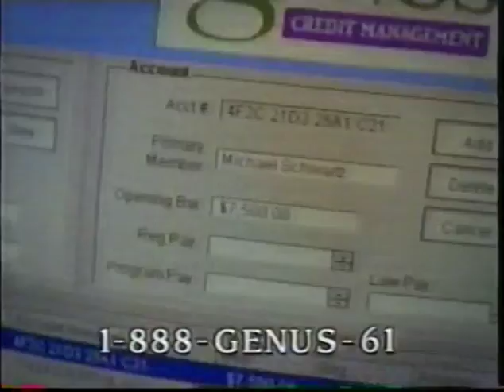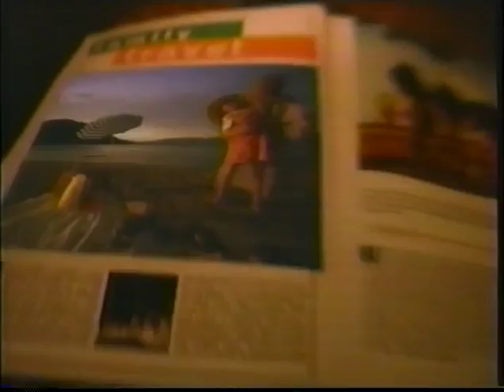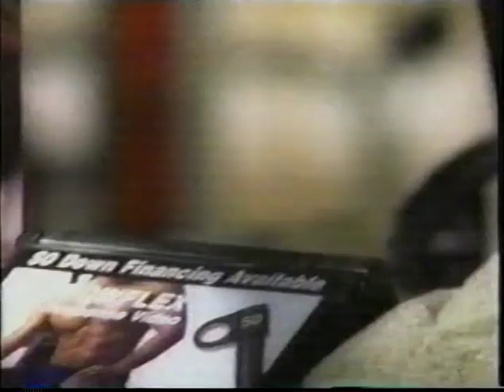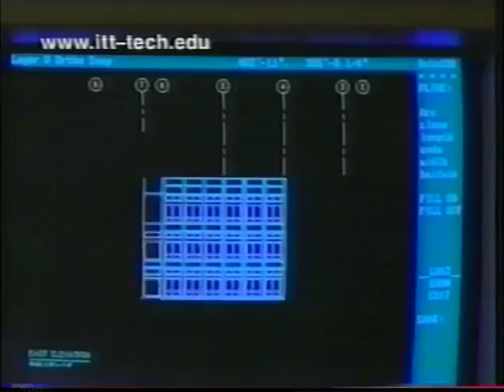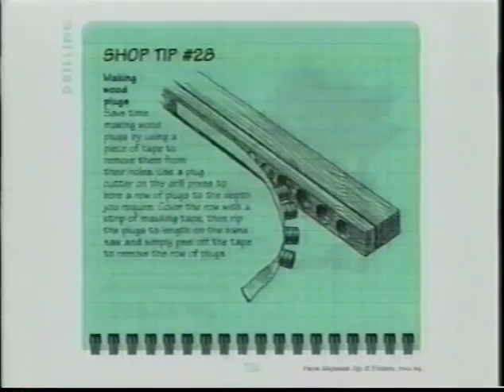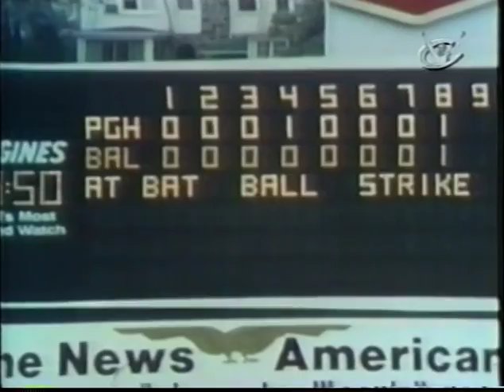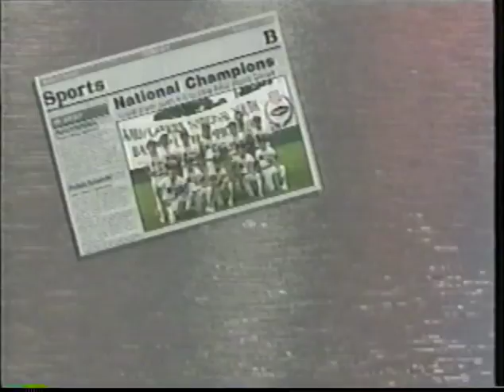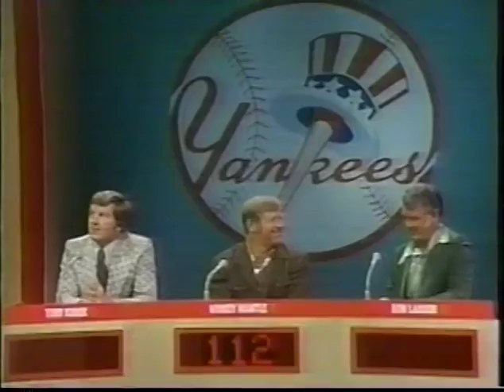Copy of 1976 SPORTS CHALLENGE DICK ENBERG from ESPN CLASSIC